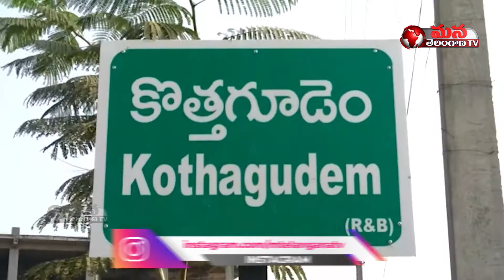Food Distribution For Poor || Singer SP Balasubramaniam Jayanti || Mana Telangana TV